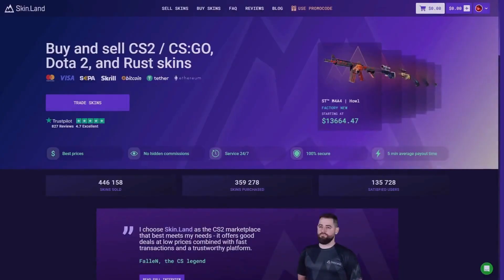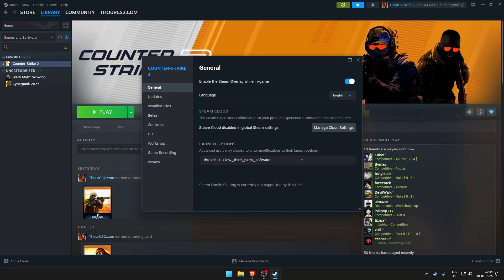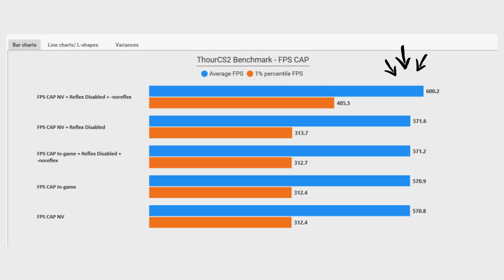CS2 - No BS Tutorial on Boosting 1% Lows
CS2 - No BS Tutorial on Boosting 1% Lows with Benchmarks and all the steps. It will definitely help you improve smoothness in the game.

Timestamps:
00:00 Intro
00:18 Benchmark Result
00:27 Ad Integration
00:52 PC Specs
01:07 Benchmarks
01:29 Solution
02:08 Outro